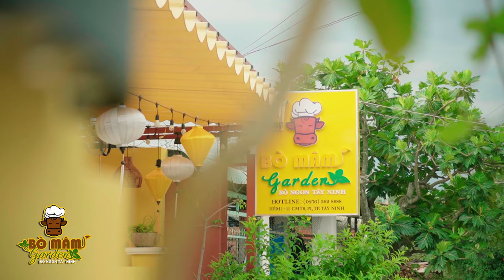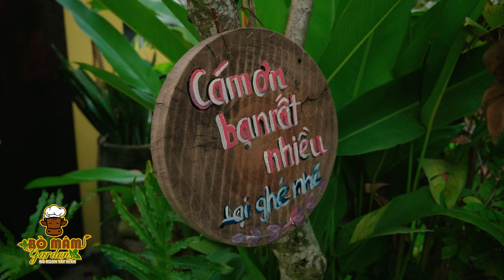Bò Mâm Tây Ninh